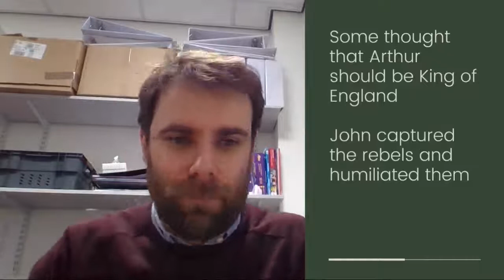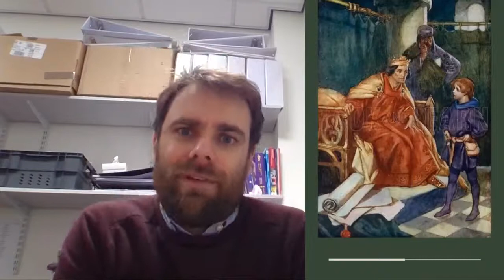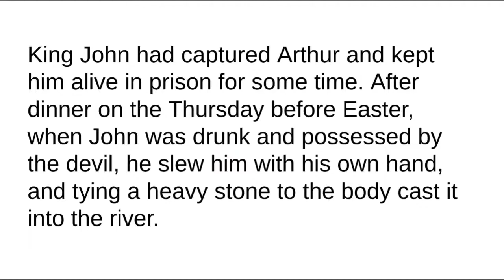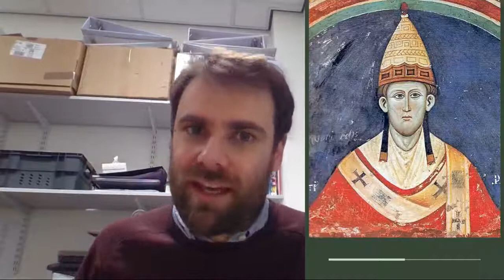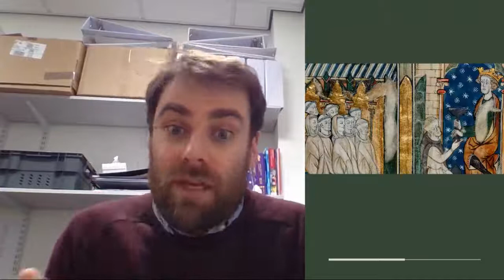King John and His People